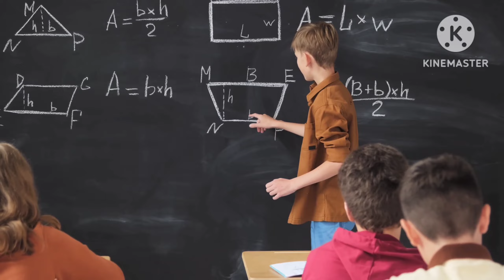निरीक्षण के दौरान अनियमिता पाए गए विद्यालयो पर करवाई का आदेश | Niyojit teacher Latest news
नियोजित शिक्षक
नियोजित टीचर

teacher Bihar
Bihari news
Niyojit teacher Bihar news
Bihari medium
Shikshak Samachar